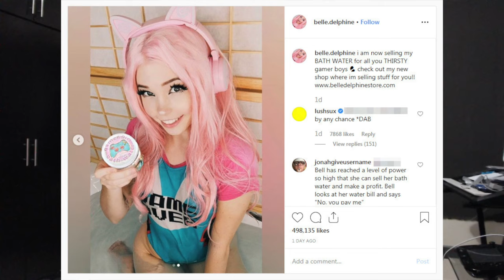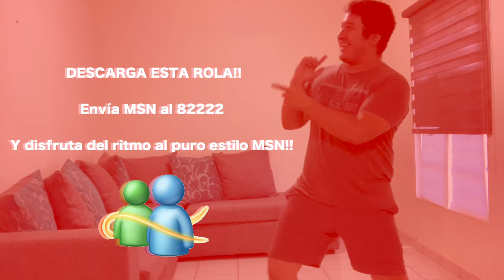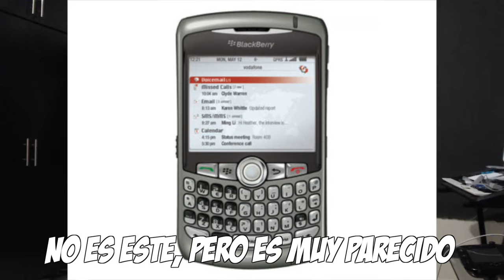TAG - MI PRIMERA VEZ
Bienvenidos a mí tag!! el día de hoy hablaremos de mis primeras veces haciendo, así comparto mis experiencias en algunas áreas y de paso nos conocemos mejor ;D

si quieres realizar este tag aquí te dejo las preguntas a responder:

1-. ¿cuál fue tu primera palabra?
2-. ¿quién fue tu primer mejor amigo?
3-. Cual fue tu primera mascota?
4-. ¿cuál fue tu primer miedo?
5-. ¿cuál fue tu primer twitt?
6-. ¿cómo fue tu primera cita?
7-. ¿cuál fue el primer país al que viajaste?
8-. ¿cuál fue el primer video que subiste a youtube?
9-. ¿Cuál fue tu primer trabajo?
10-. ¿quién fue la primer persona que te envío un mensaje hoy?
11-. ¿quién fue la primer persona en la que pensaste hoy en la mañana?
12-. ¿quién fue tu maestro/a de primer grado?
13-. ¿cuál fue tu primer concierto?
14-. ¿quién fue tu primer Idolo?
15-. ¿Primera cosa de valor?
16-. ¿Primera red social que tuviste?
17-. ¿Primer beso?
18-. ¿Primer cigarro o chela?
19-. ¿Primer celular?